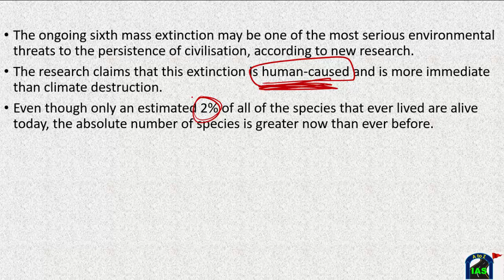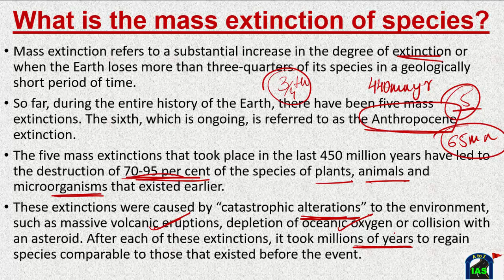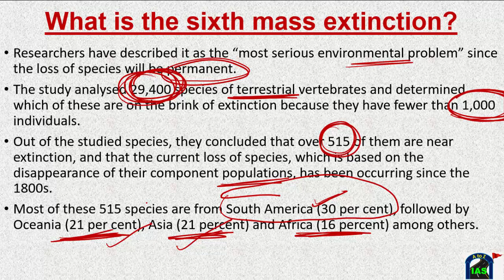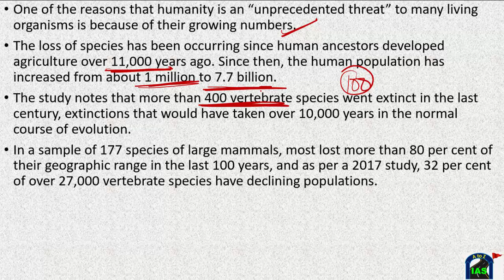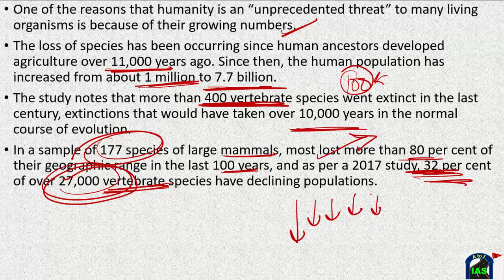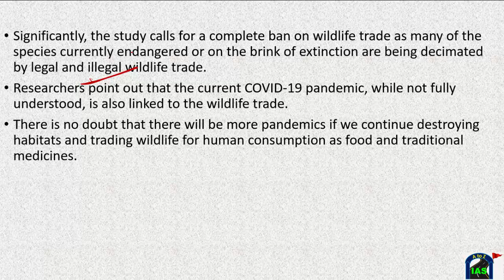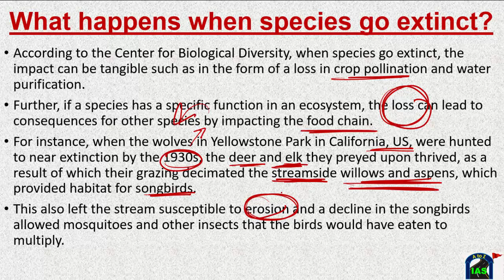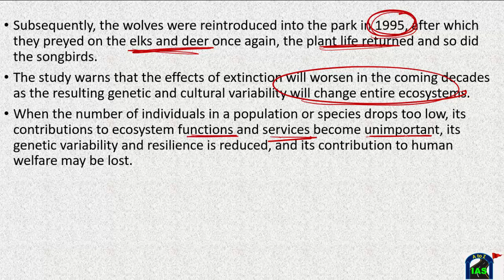What is 6th mass extinction? (UPSC, SSC, PCS, etc.)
In this video, I have discussed the "6th mass extinction".